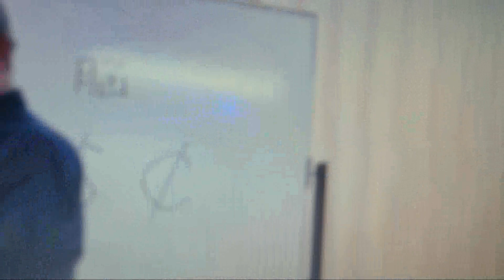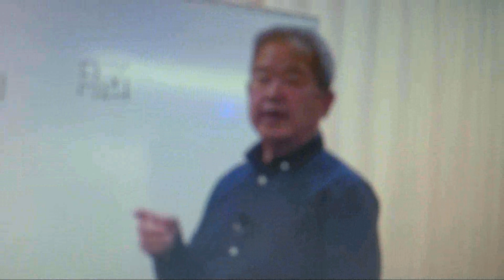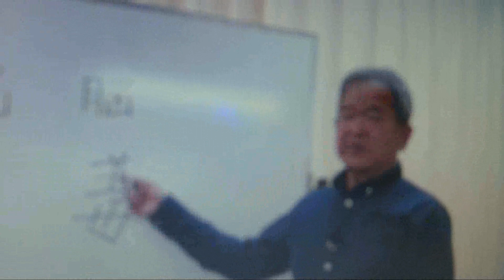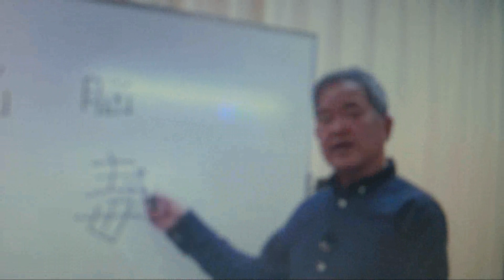medicine aiki japan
there are lot of yokai being derived from "the thoughts of the good" . of course , there are good doctors. members of parliament . and holy men. but yokai are tough, in the end , like a cell of cancer. yokai ingests a person . this is the same as a nuclear power plant, a holy man. a member of parliament , and  a doctor. the original motive was great , but came to be replaced. recently, i also think the original motive already had yokai in itself. if i were sent to probe the earth without knowing anything, i would say, "you have already gone down with the yokai." as kenshiro's line in the popular manga, hokuto no ken , " you are already dead!" would also report that the greater part of humankind have already been infected with yokai , and are incurable. moreover, there are overwhelmingly insufficient practitioners who can administer the vaccine which can cope with yokai virus. the effect of the vaccine is limited . like sodom and gomorrah or the tower of babel!, human kind is on the ver